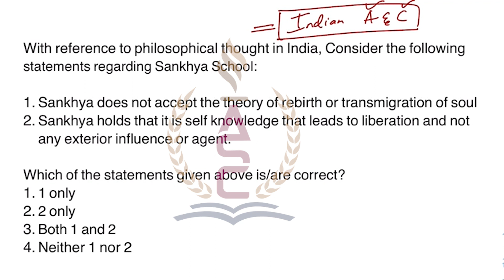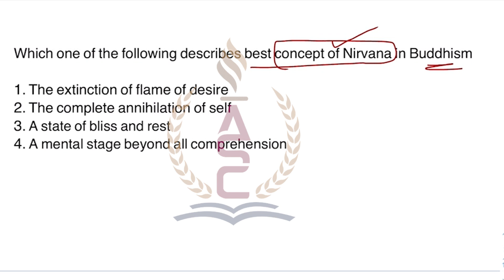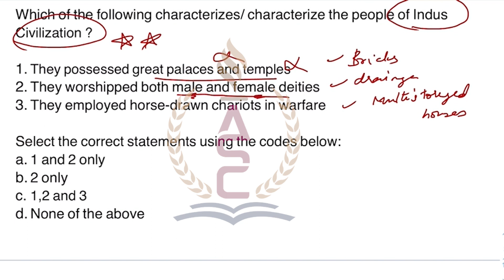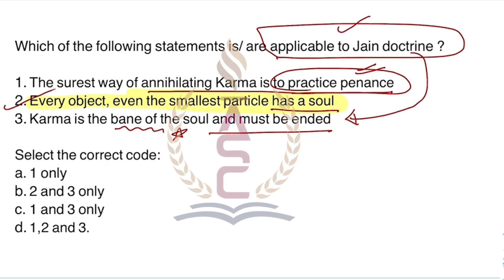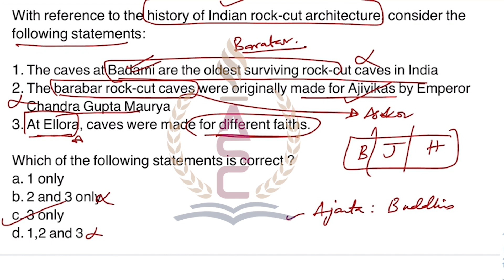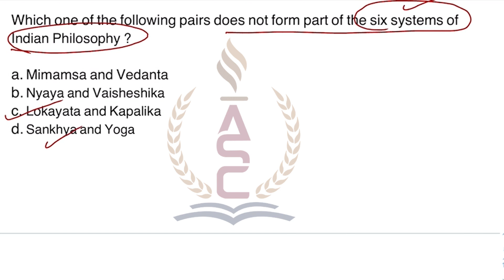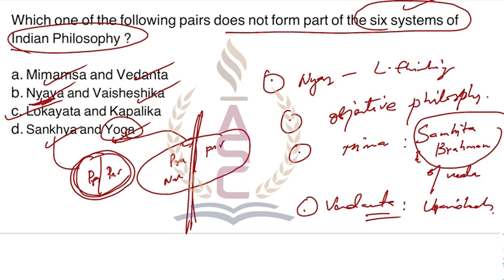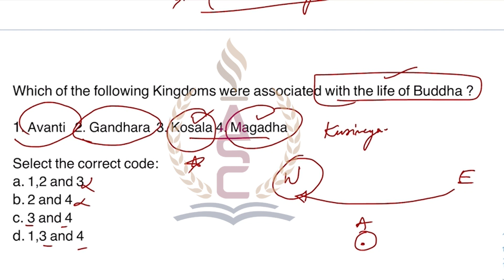Indian Art and culture | Quick Revision Series |10 Topics in 15 Minutes | Aspirants Study Circle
group1 tspsc